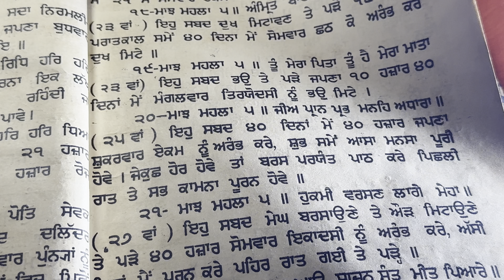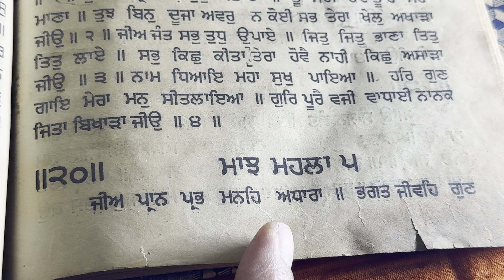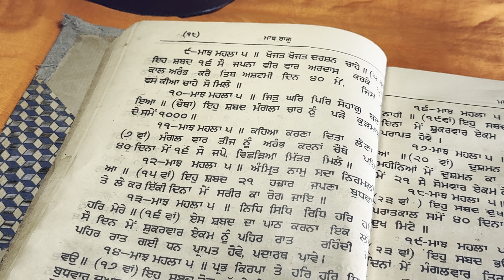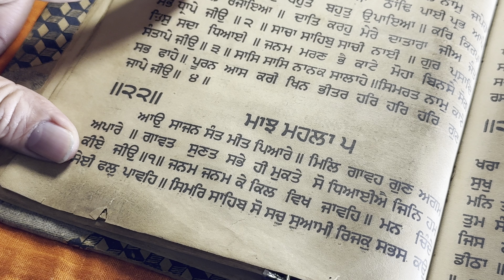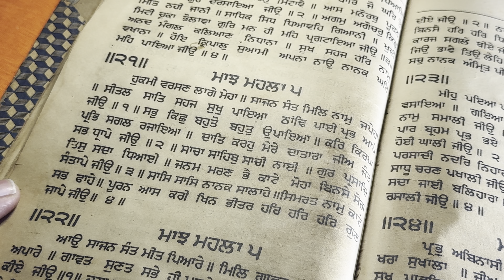Bani parhan di vidhi Part9#viral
The content on this channel is not meant to hurt your feelings or to provoke any community
This channel is only made to give you information about sikh itehaas and sikhi sidhant